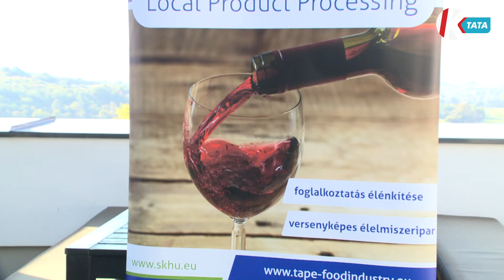A szőlőmagolaj előállításáról tartottak workshopot Dunaszentmiklóson